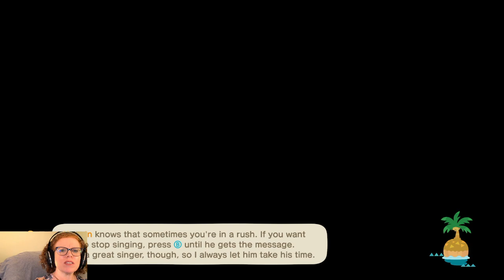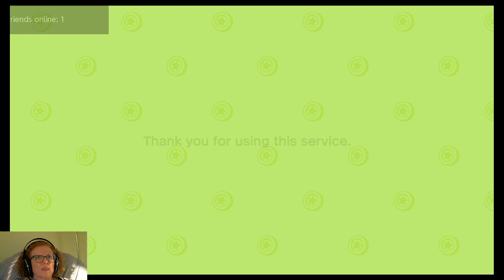Animal Crossing - New Horizons [S01:E80] Day 64 - Lets Play!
In this session, I entered CJ's Seaports challenge and invited Faith to visit the campsite via her Amiibo card. Of course, I complete of my daily tasks of hitting rocks, shaking trees, digging up fossils and talking to residents.